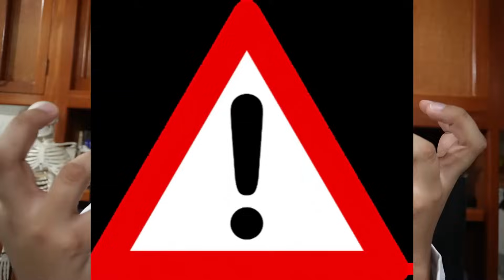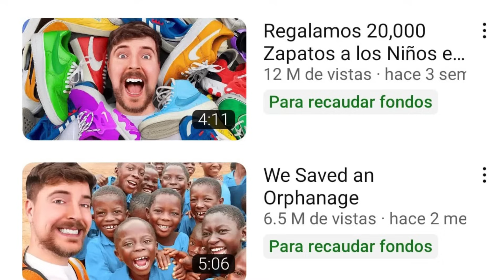Obtén una ESPALDA y BRAZOS Sexys mientras Corriges TU POSTURA (Nivel 2)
El día de hoy te traemos una rutina para trabajar tu espalda y tus brazos (bíceps) mientras corriges tu postura y lo puedes hacer desde Casa!!!